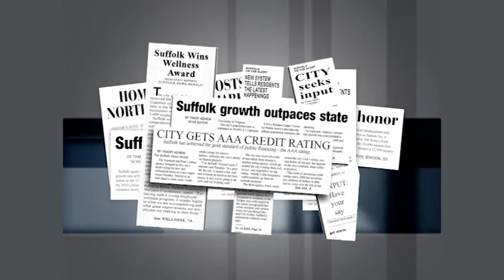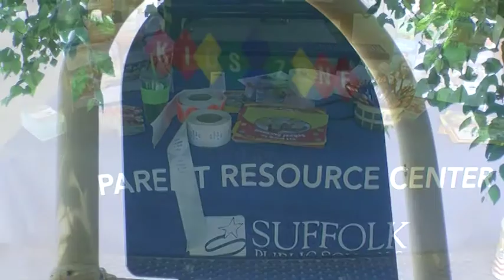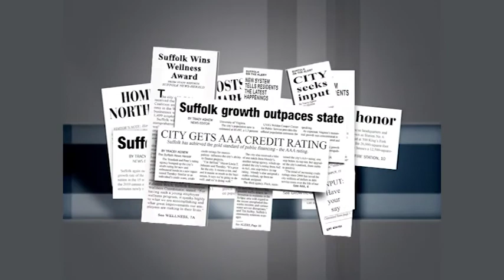Suffolk Headlines (2015 Suffolk Relay for Life / KidsFest at KidZone Playground)